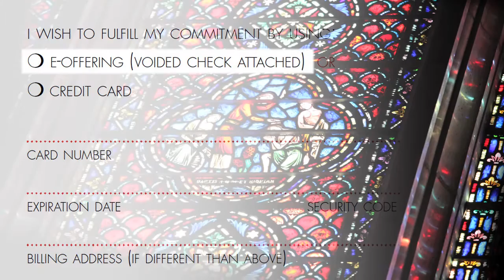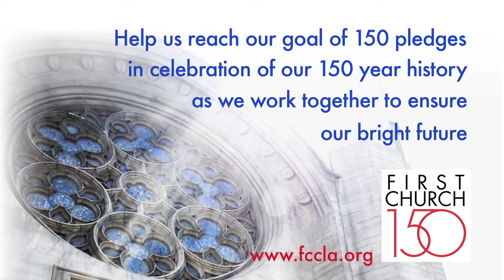First Church 150 - Mark & Eric Share Their Story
Over the past several weeks, we have been hearing stories from some of our First Church members. This week, Mark Evans and Eric Schroeder share their experience of getting married in our Sanctuary, as well as some of the reasons they love First Church.